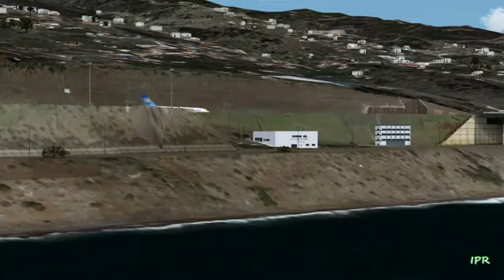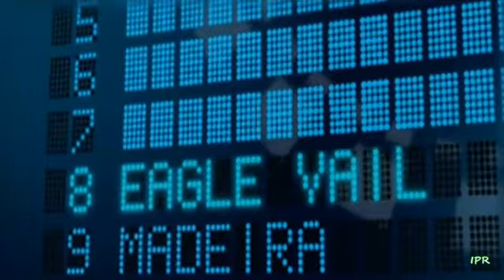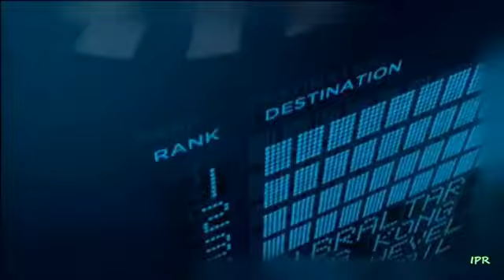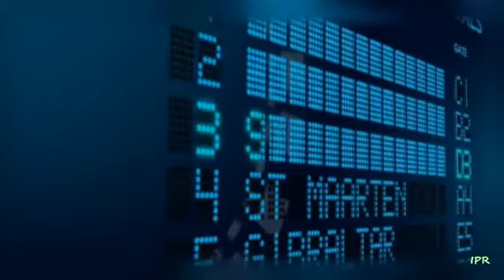tamil star media air,